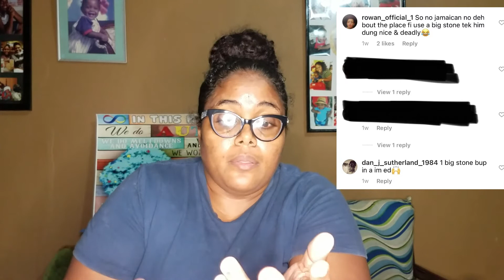Disabilities in Jamaica : Why Are Jamaicans Abusive towards Children?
I am sharing why I think Jamaicans are abusive towards people / children with disabilities and the importance of autism awareness.

Road to 5k⭐️⭐️⭐️ remember to subscribe, like comment turn on the post notification bell to keep posted we love you guys❤️❤️❤️❤️❤️❤️ Please follow our social media accounts to stay updated with us.